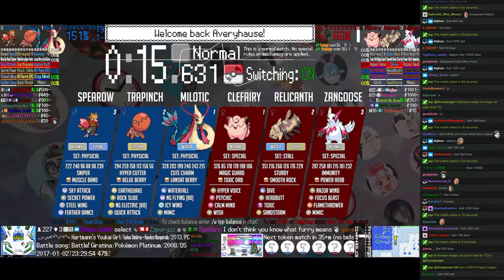Twitch Plays Pokémon Battle Revolution - Match #67750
Match #67750 [Blue: Milotic (Physical), Trapinch (Physical), Spearow (Physical)] vs [Red: Clefairy (Special), Relicanth (Stall), Zangoose (Special)]